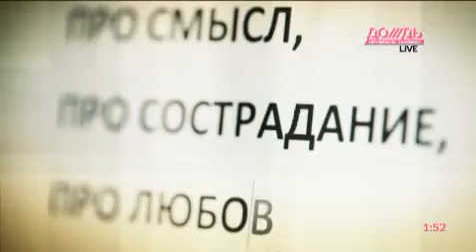Рецепты счастья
Рецепты счастья: почему у каждого они свои?